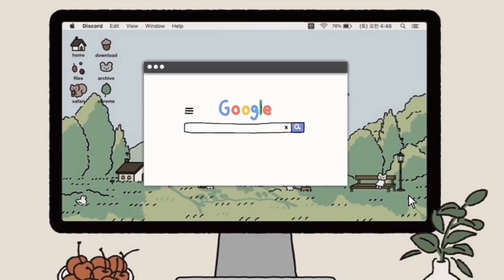SSS2033 THEORY & METHOD - Elyn Saks : A Tale Of Mental Illness